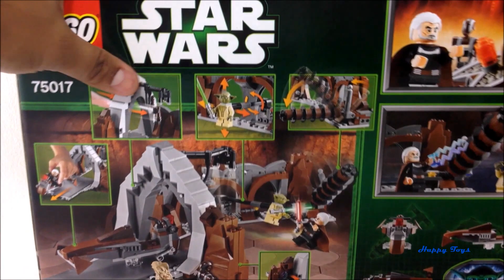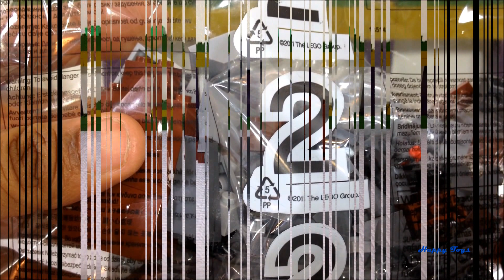A 2013 LEGO Star Wars duel on Geonosis / 75017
Defeat Count Dooku™ and recover the plans for the Death Star!

Stop Count Dooku™ from leaving Geonosis™ with the plans for the Death Star! Use the Force to help Jedi Master Yoda™ jump into the air, dodge the Sith Lord's Force Lightning attack and bring Dooku to justice. Don't let him destroy the lair and escape on his speeder. Includes 4 minifigures with weapons: Count Dooku, Yoda, Poggle the Lesser and Dooku's Pilot Droid™.

• Includes 4 minifigures with weapons: Count Dooku™, Yoda™, Poggle the Lesser and Dooku's Pilot Droid™
• Lair features falling lamps, tower handle and hidden compartment
• Also features Dooku's speeder
• Weapons include 2 Lightsabers
• Accessories include Death Star plans decorated tile, walking stick and a Force Lightning element
• Unleash Dooku's Sith Force Lightning attack!
• Pull the lever and topple the pillar
• Hop on the speeder and outrun the Jedi!
• Hide the Death Star plans in the hidden compartment
• Collect the redesigned Yoda and Poggle the Lesser minifigures
• Lair measures over 5" (15cm) high, 15" (40cm) wide and 6" (17cm) deep
• Dooku's speeder measures over 1" (4cm) high, 4" (12cm) long and 1" (4cm) wide